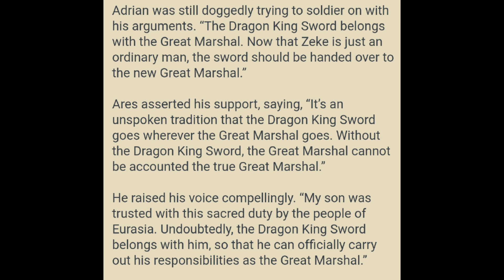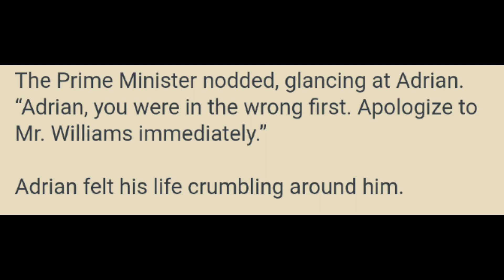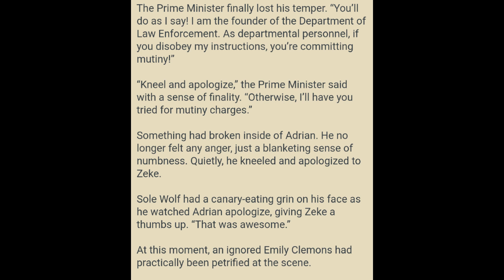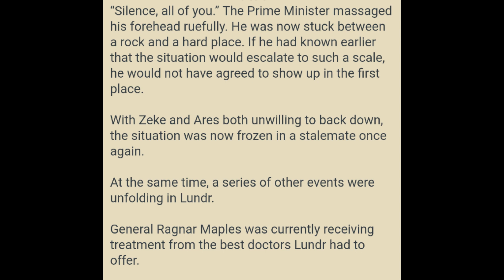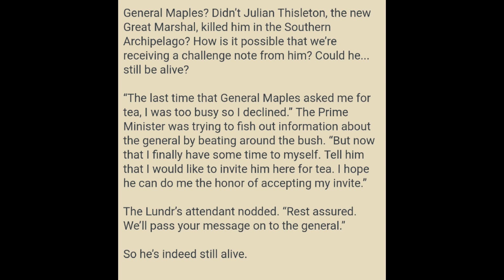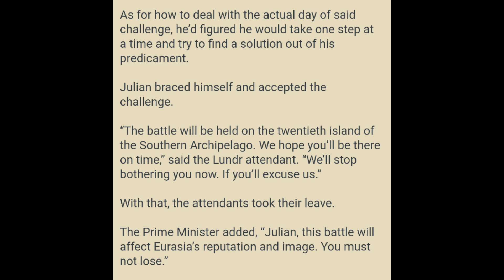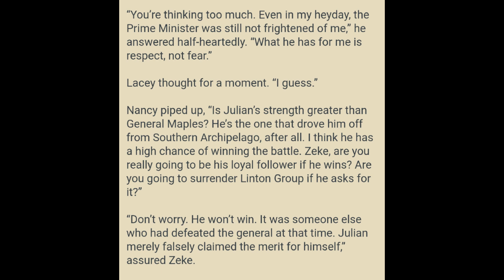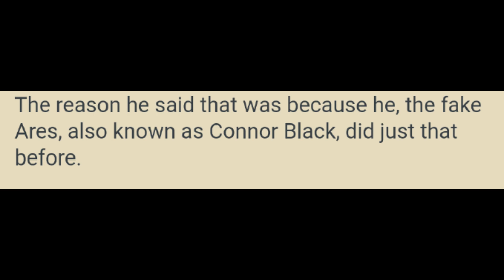Great Marshal Marrying the Bridesmaid 1431 - 1435